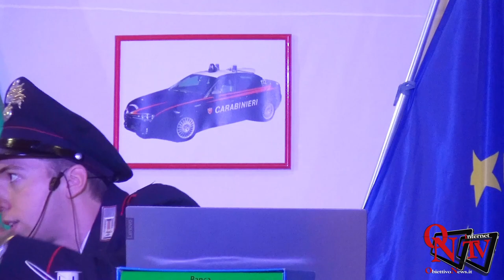Locana - “Carramba che avventura”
Ecco a voi "Carramba che avventura", spettacolo comico presentato da Elio Blessent e Gabriele Brida. Protagonisti sono due carabinieri, ľappuntato Pautasso e il maresciallo Caccamo, alle prese con indagini e problemi personali di vario genere... buona visione!